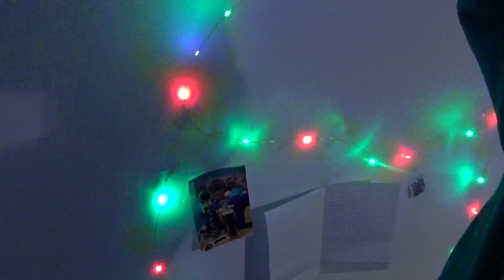Vlogmas Day 9 / BAbysitting Jake